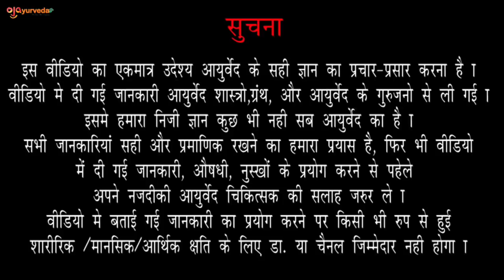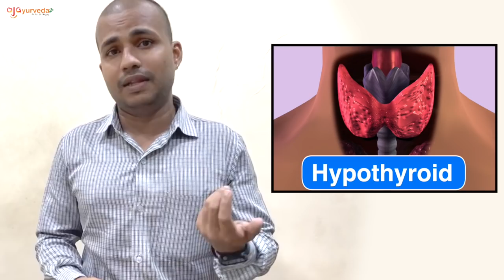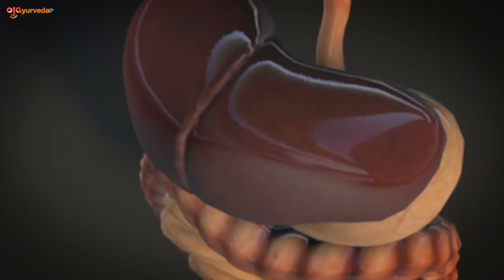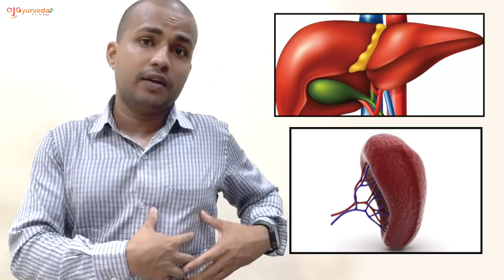दारूहल्दी: Daruharidra:Benefits,Precautions and Dosage-Berberis aristata | Dr.Arun Mishra | Ep569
नमस्कार,

यह नम्बर Mishraveda Panchakarma Center
(Dr Arun Mishra) के ऑनलाइन और क्लिनिक मे मिलने के लिए है,
अपॉंट्मेंट (मिलने का समय) बुक करने के लिए 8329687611 नम्बर पर WhatsApp या फ़ोन करे.
समय ११-५Pm.

ज़्यादा जानकारी के लिये नीचे दिया गए link पर क्लिक करे।

Welcome,
This is the number for Online consultation and clinic check up with Mishraveda (Dr Arun Mishra).

Booking time 11-5pm.

Clinic Address-
C-17,18,
2nd floor,
Mumbai-400 014

Tuesday -Sunday
Time-10am-6pm.

दारुहल्दी के फायदे I Daruhaldi ke fayde in Hindi I Benefits of Berberry

00:38 - About Daru Haldi
01:21 -  Ayurvedic Gun or Nature kaisa  hai?
01:40 - Taste kaisa hai?
03:06 - Rasanjan Dawa
03:29 - Rasanjan ka prayog kaise kare
04:14 - Upayog
08:18 - Charm rog me prayog